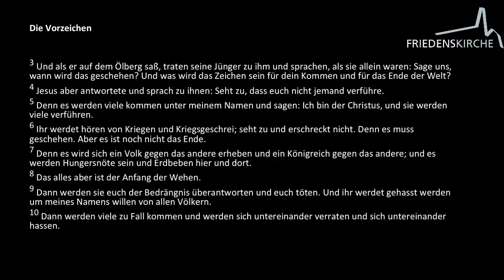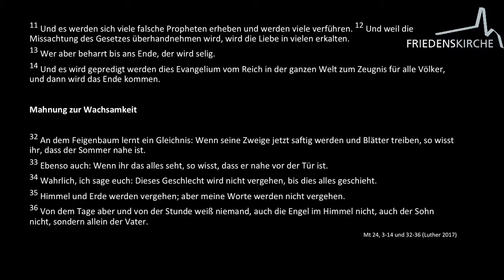Gottesdienst EFG Singen 22 11 2020 schnitt